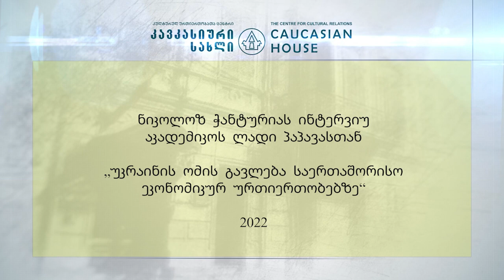უკრაინის ომის გავლენა საერთაშორისო ეკონომიკურ ურთიერთობებზე - ინტერვიუ აკადემიკოს ლადო პაპავასთან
🏠 2022 წლის ზაფხულში ვენეციის უნივერსიტეტის გლობალური პოლიტიკისა და შედარებითი საერთაშორისო ურთიერთობების მაგისტრის ხარისხის მოსაპოვებლად "კავკასიურ სახლში" სპეციალური სასწავლო პროგრამით საქმიანობს ბ-ნი ნიკოლოზ ჭანტურია, რომელიც ჩვენს ანალიტიკურ პორტალზე regional-dialogue.com გამოქვეყნებული მასალების მიხედვით ინტერვიუებს ამზადებს სხვადასხვა დარგის პროფესიონალებთან.

🎤 ამჯერად, მან საერთაშორისო ეკონომიკურ ურთიერთობებზე უკრაინის ომის გავლენის განსახილველად ჩვენს პლატფორმაზე მოიწვია აკადემიკოსი ვლადიმერ პაპავა.

ℹ  შეგახსენებთ რამდენიმე დეტალს ბ-ნი ლადოს ბიოგრაფიიდან.

ვლადიმერ პაპავა (1955) - ქართველი ეკონომისტი, ეკონომიკის მეცნიერებათა დოქტორი, თბილისის სახელმწიფო უნივერსიტეტის ბიზნესისა და ეკონომიკის ფაკულტეტის პროფესორი, საქართველოს მეცნიერებათა ეროვნული აკადემიის აკადემიკოსი, რონდელის ფონდის უფროსი მკვლევარი.

სხვადასხვა დროს გახლდათ პაატა გუგუშვილის სახელობის ეკონომიკის ინსტიტუტის დირექტორი, საქართველოს ეკონომიკის მინისტრი, საქართველოს პარლამენტის საფინანსო-საბიუჯეტო კომიტეტის თავმჯდომარის მოადგილე, თბილისის სახელმწიფო უნივერსიტეტის რექტორი.

ვლადიმერ პაპავა არის 343 სამეცნიერო ნაშრომის — მონოგრაფიების, სახელმძღვანელოებისა და სტატიების ავტორი. აქედან 34 სტატია გამოქვეყნებულია საერთაშორისო იმფაქტფაქტორიან, ხოლო 24 — რუსეთის იმფაქტფაქტორიან ჟურნალში. საზღვარგარეთ (აშშ, შვედეთი, რუსეთი, საბერძნეთი, აზერბაიჯანი) გამოქვეყნებული აქვს 14 მონოგრაფია.